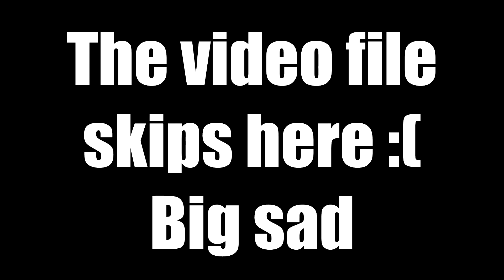SUPER SHIELD BROS!- Rainbow Six Siege Funny Moments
Hello ladies and gentlemen and welcome to another Rainbow Six Siege video! In this video my friend and I become the Super Shield Bros! A little less cool than the Super Mario Bros, but oh well. We get some nice kills using some good team work and strategy. We even manage to be Funny and make some Funny moments on the way! I hope you all enjoyed!